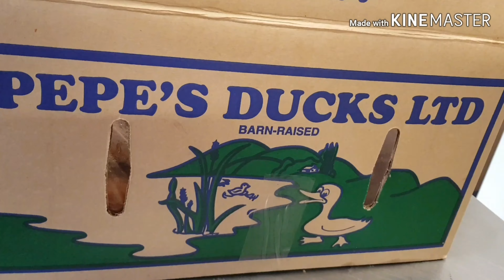ทำมาหากินกันต่อค่ะ วันนี้เลาะเป็ดย่าง |ร้านอาหารไทยในออสเตรเลีย |Thai Restaurant in Australia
วันนี้เรามาเตรียมพร้อมเรื่องเป็ดย่างกันค่ะ#ร้านอาหารไทยในออสเตรเลีย#